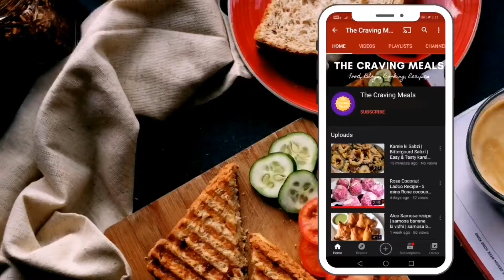Chocolate Suji Halwa Recipe | हलवा/حلوا/@CookwithAzizFatima 💟suji chocolate halwa suji ka meetha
Chocolate Halwa | How To Make Chocolate Sooji Halwa At Home

*Share Forwarded*👩‍🍳💞